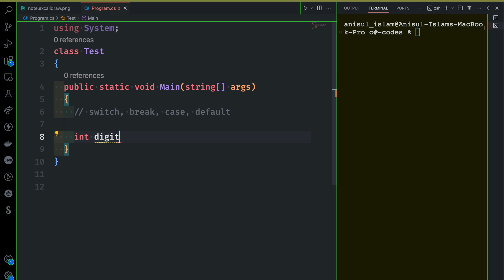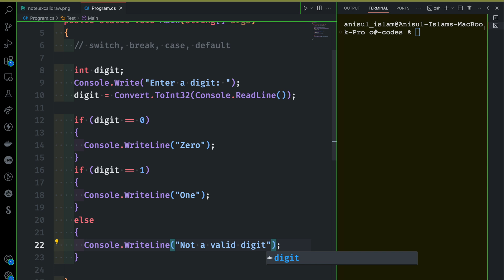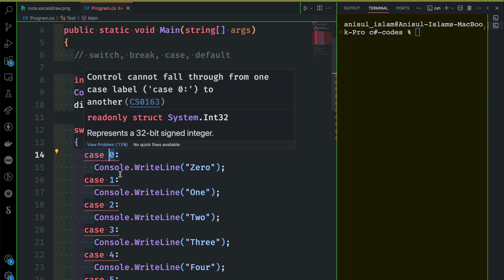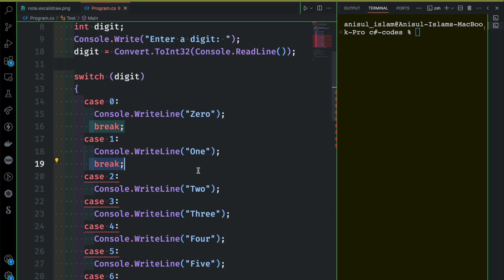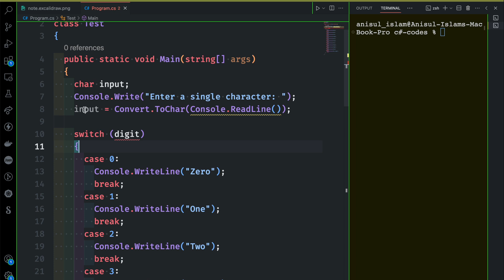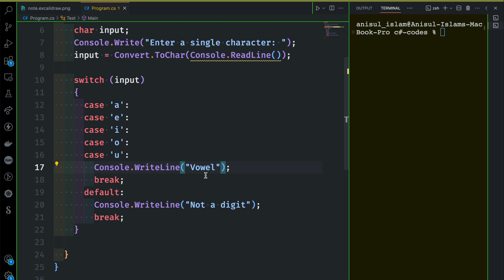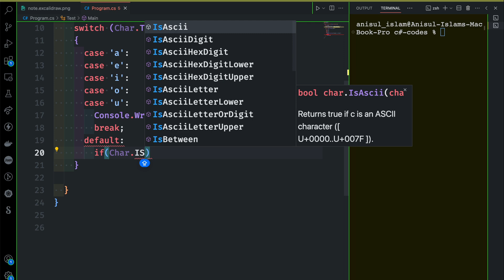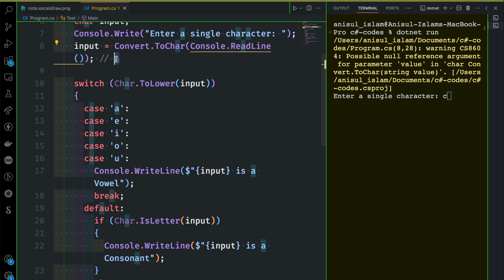C# Bangla Tutorial 40 : switch statement | digit spelling, vowel consonant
🔴 I will discuss how to use switch conditional statements by creating digit spelling and vowel-consonant programs.
⭐️ Video Contents ⭐️
⌨️ (00:00) Intro
⌨️ (00:10) How to use switch conditional statements
⌨️ (13:35) outro